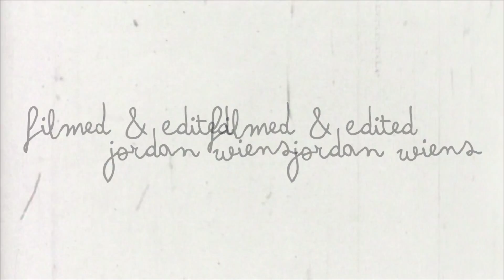Throw Log #020 "A Sunny Afternoon at p45"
Film/Edit :
Jordan Wiens
featuring:

Matt Dupuis
Chris Marleau
Joona Korpi
Grady McKinnon
Ben Duncan
Charlie Bowins